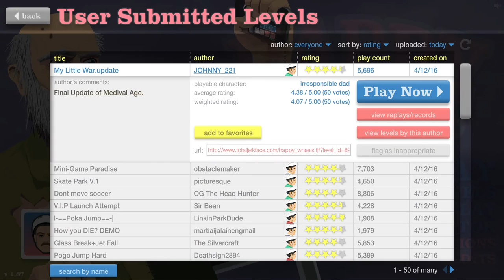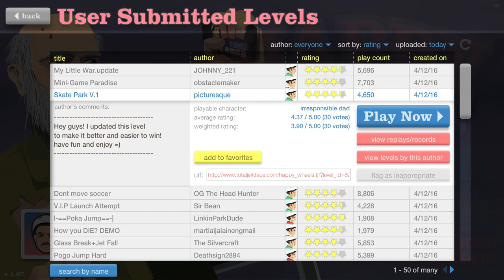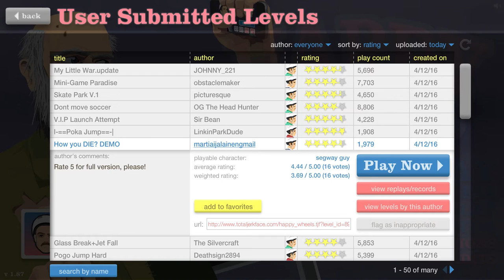Guten Morgen mit Happy-Wheels | Erste 6 Uhr Folge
Moin Leute und natürlich auch Freunde der Sonne,

willkommen in der Videobeschreibung, dem spannendsten Ort mit den informativsten Infomationen EU-West.

Hintergrundmusik: Verschieden :), wenn ihr genauere Angaben haben wollt, schreibt es in die Kommentare.

Bei weiteren Fragen stehen euch die Kommentare sehr gerne offen.
Wenn euch die Folgen gefallen dürft ihr uns das mit einer Bewertung und einem Abo zeigen.

Vielen Dank für das Durchlesen der Beschreibung